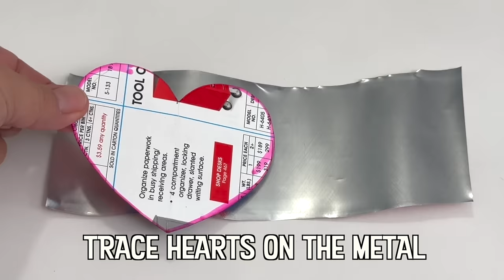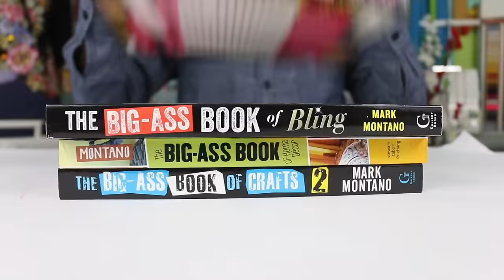Incredible Wooden Heart Ornaments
Make the most beautiful scrap wood heart ornaments with embossed tin!

grants Melody Loops and it's licensees, including MARK MONTANO , permission to use this Music.
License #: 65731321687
CONFIRMATION SUMMARY
Here are a few details of this Grant and Permission: It is conditional upon full receipt of payment;
The Music may be used in various multimedia applications including as video games, educational software, powerpoint and keynote presentations, television advertisements, radio spots, documentaries, institutional and corporate advertising, hold on, jingles, websites, flashes, banners; The Music may be modified but may not resold or redistributed outright by licensees of Melody Loops, although it may be included as part of a production;
and The Music is being licensed not sold.
'Melody Loops' referred to above means Melody Loops LP, operators of (the 'Site').
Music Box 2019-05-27